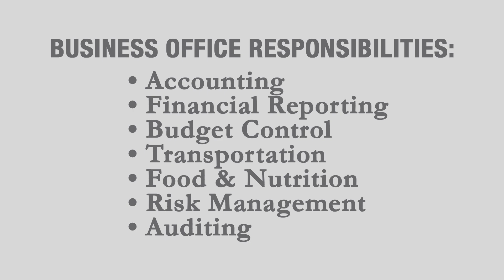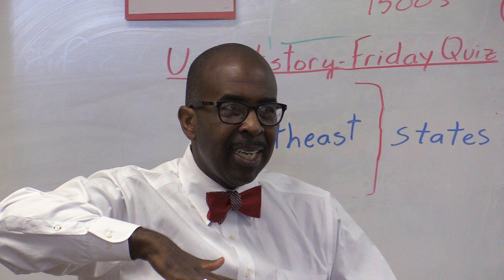CUSD Business Office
The Business Office is responsible for accounting, financial reporting, budget control, transportation, food & nutrition, risk management and auditing functions of the school district.